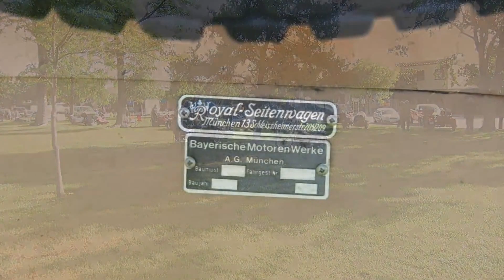2013 Paso Robles CA Sidecar & Vintage Bike Show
Sidecar & Vintage Bike Show at the city park in Paso Robles, California, USA